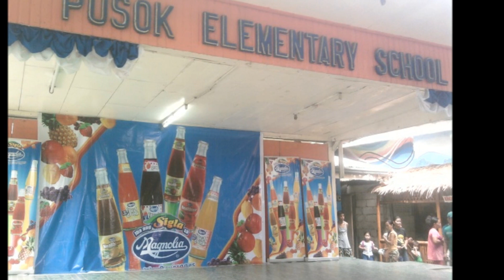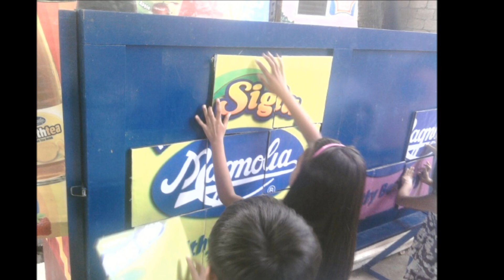IBA ANG SIGLA SA MAGNOLIA-OCT. 14, 2011.wmv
A DAY FULL OF FUN AT PUSOK ELEMENTARY SCHOOL * MAGNOLIA'S THANKSGIVING FOR PATRONIZING THEIR PRODUCTS *